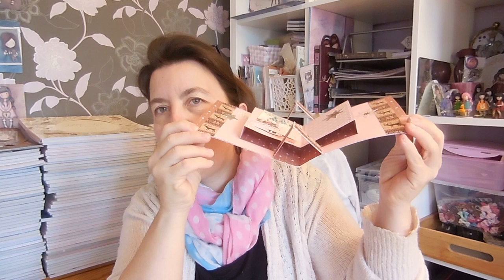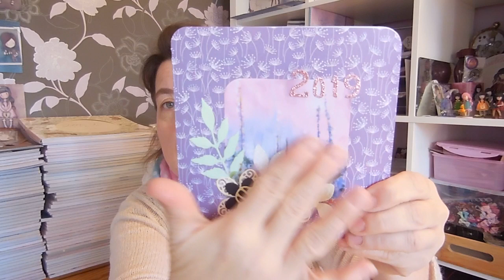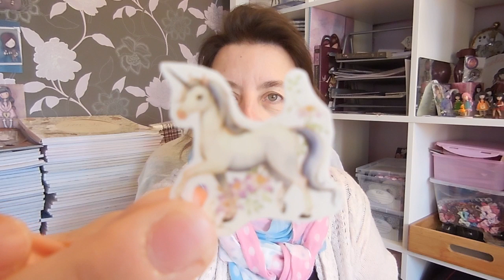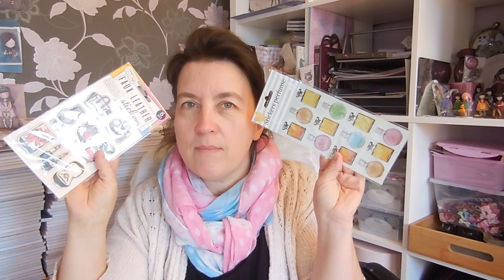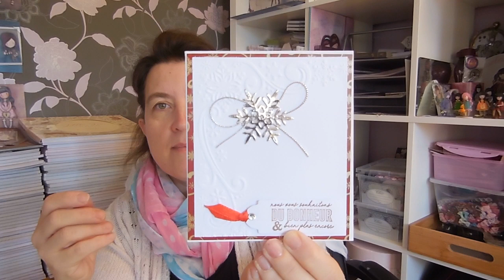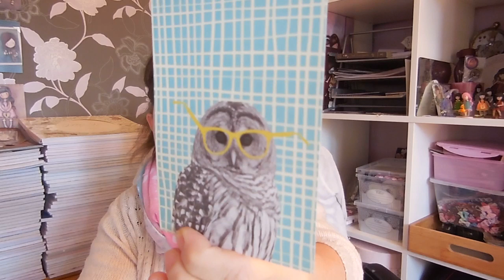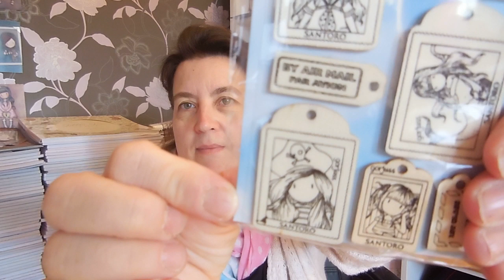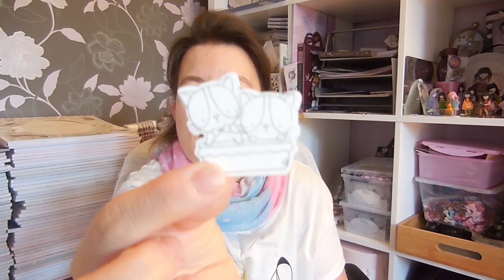Trop gatée #2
bienvenue !

a bientot